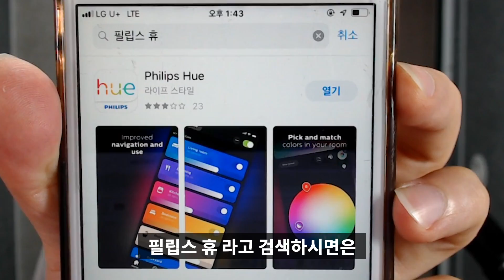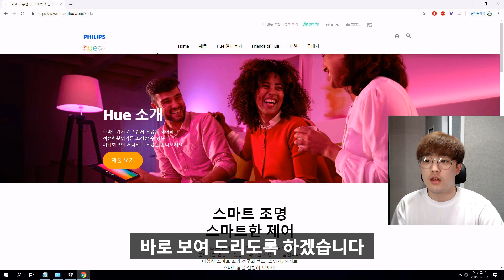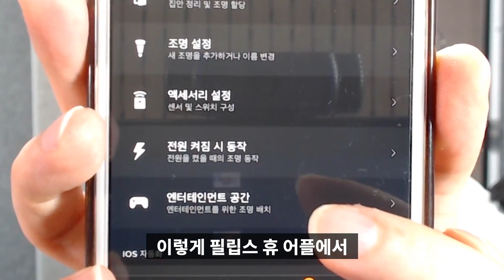게이머를 위한 필립스 조명 리뷰! / 필립스 휴 고&스트립&브릿지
안녕하세요~ 트위치에서 오버워치 생방송을 하는 성질급한나무늘보입니다!

오늘은 스마트 조명 필립스 휴 리뷰 영상입니다!

해당 영상은 시그니파이코리아로부터 제품을 제공받아 영상을 제작했습니다!

트위치 주소(오버워치 생방송).

트게더 주소(각종 공지 및 커뮤니케이션).